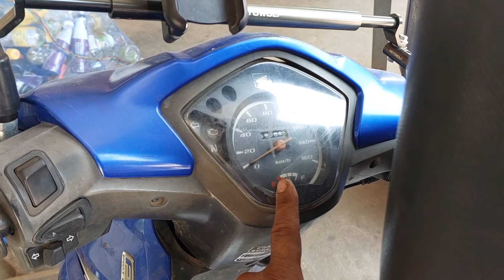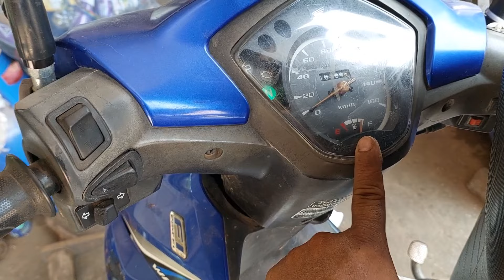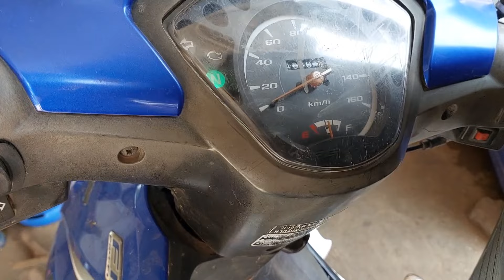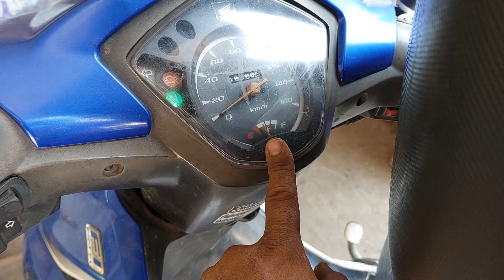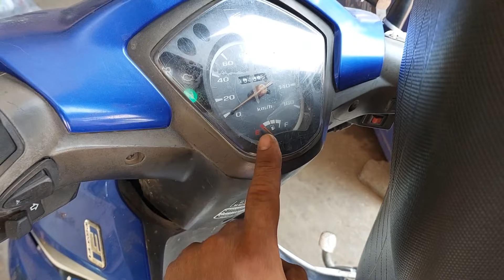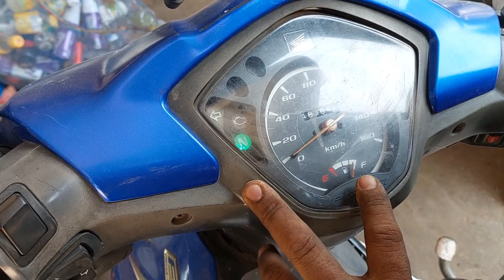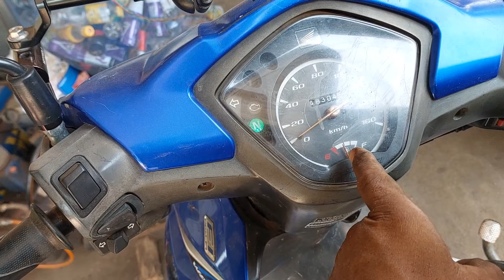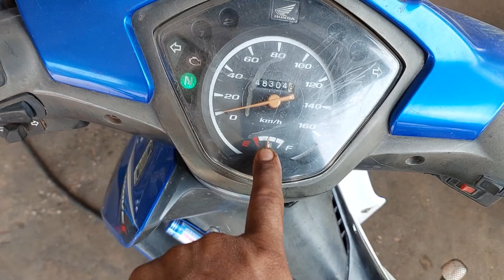สาเหตุเกจวัดน้ำมันเวฟ110i ขึ้นบ้างไม่ขึ้นบ้าง